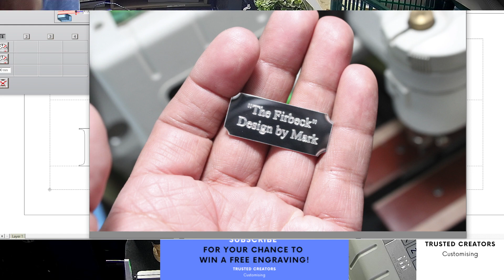Custom Engraving Silver Plate Engraved